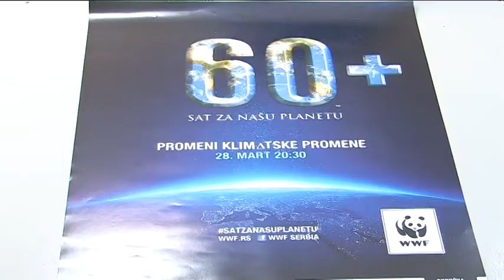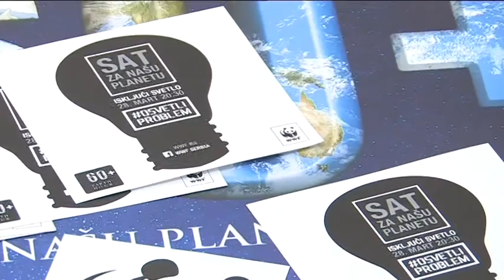belami.rs - Ugasi svetlo, osvetli problem